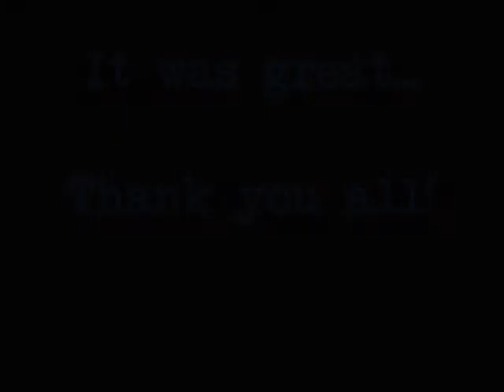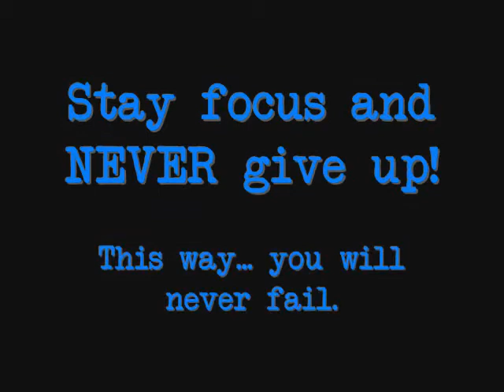SFC - Wrap up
It was a great journey.

I learned and discovered a lot. I will keep doing so.

Good luck to all the final 4.